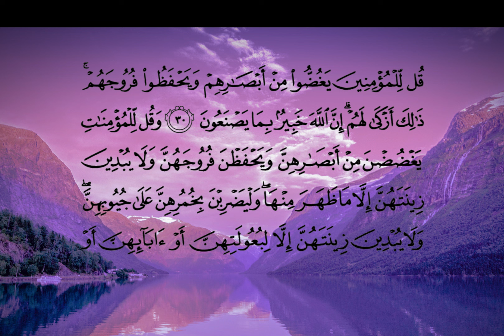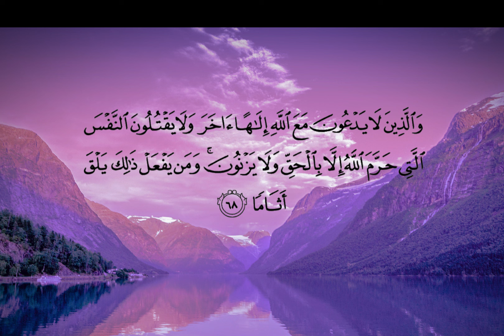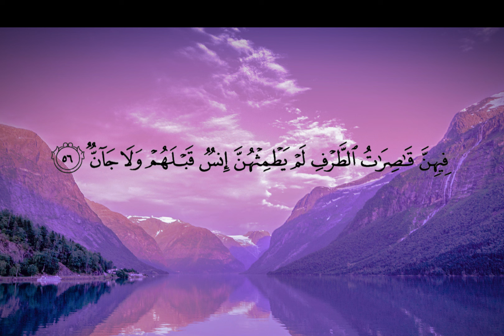STRONG Al-Ruqyah to Destroy Jinn Aashiq | Islam & Mental Health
Before hitting play, we strongly recommend you to do the following:
1️⃣ Perform Wudu 🚿
2️⃣ Express Sincere Intentions: Open your heart to healing. Remember, this Ruqyah is a tool, and Allah is the ultimate Healer.🤲
3️⃣ To maximize the effectiveness of this practice, we suggest applying recited oil to yourself and drinking Ruqyah water before playing the video.🌿💧
🎧 Put on your headphones, find a calm environment, and take the time to note how you react at different moments in the audio.👂

Keep in mind that listening to Ruqyah audio is secondary. The primary focus is on reciting the Quran. 📖 However, if it's your first time, go ahead and listen for a couple of times. But eventually, you have to make a transition to start reading it yourself. 🔄

About Sunnah Improvement Academy
🎥 THIS  a Channel dedicated to empowering the Muslim Community on their journey to Mental Health, Personal growth and Self-improvement In Shaa Allah.
Join us as we delve into topics like mental health, life lessons, advice, family issues, motivation, mindset and more.
🎨 Written, voiced and produced by Sunnah Improvement Academy